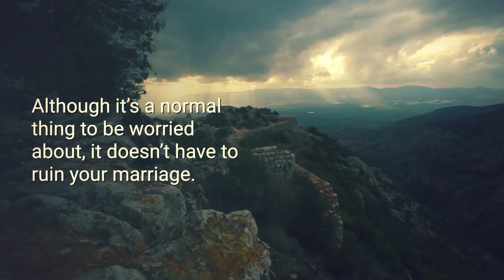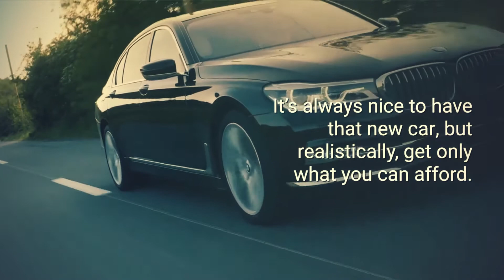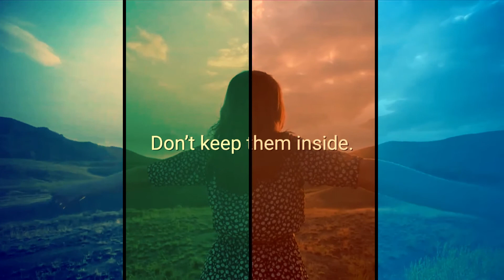Is there stress in your marriage? - DEALING WITH MARITAL STRESS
Is there stress in your marriage?